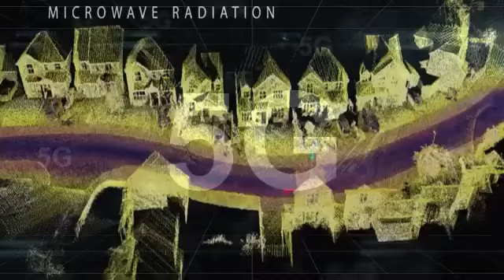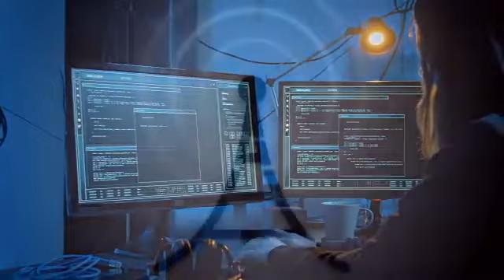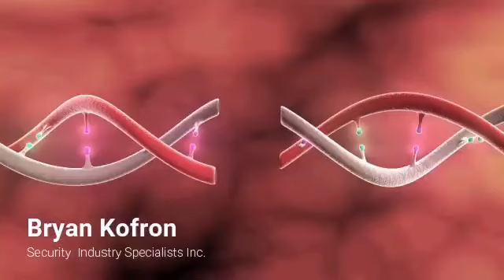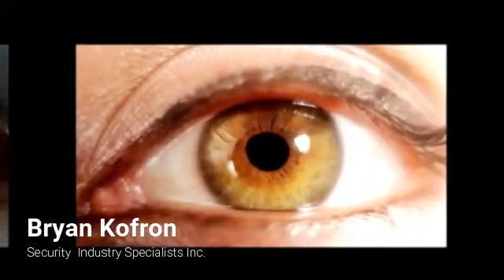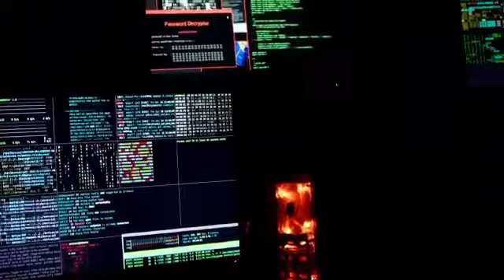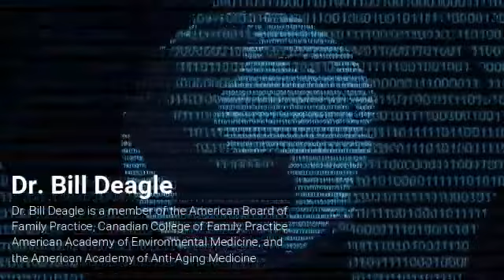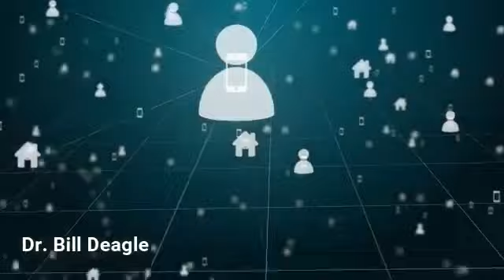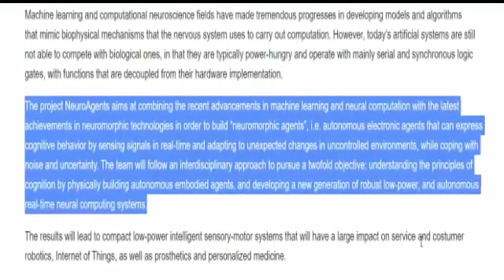TARG3TT3D1ND1V1DUAK5G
this channel  is not owned it is part of an a idea and never shall be owned.

::::::::::::::: D i S C L A i M E R ::::::::::::::::::::